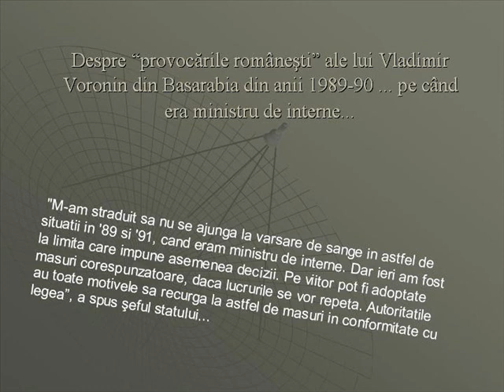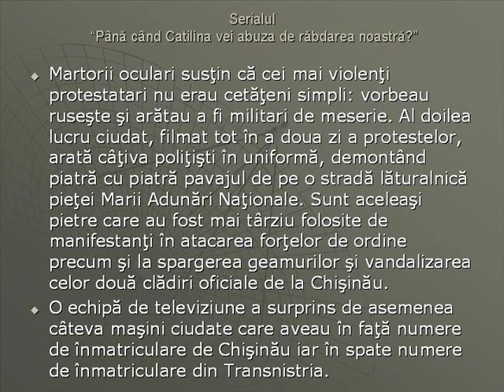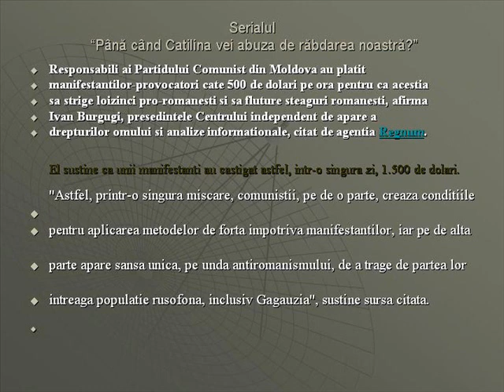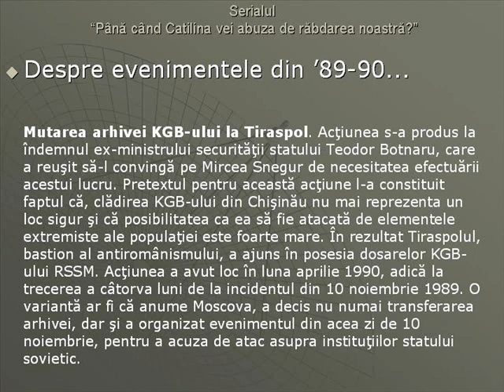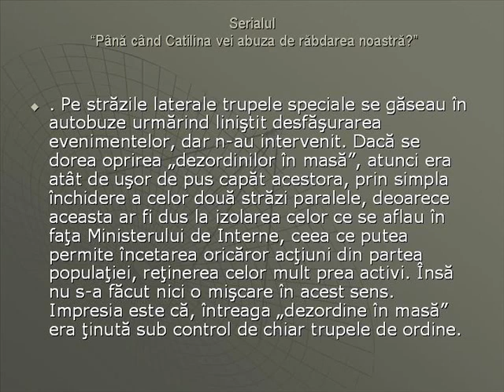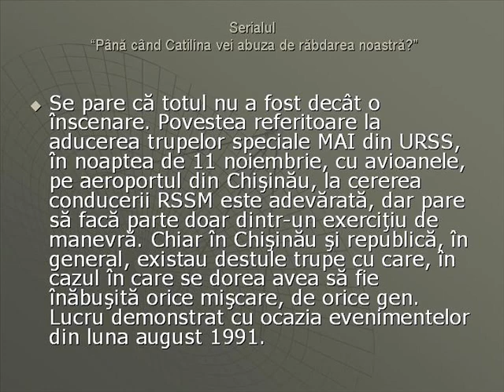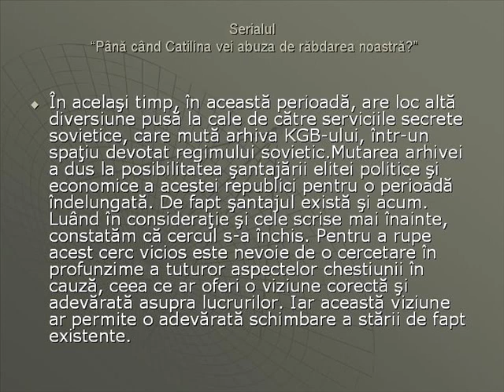Despre "provocarile romanesti" ale lui Vladimir Voronin din '89-90...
Voronin Basarabia Rusia Transnistria Romania violenta